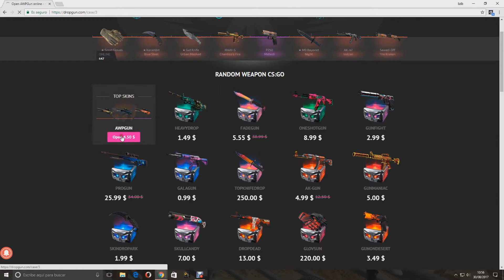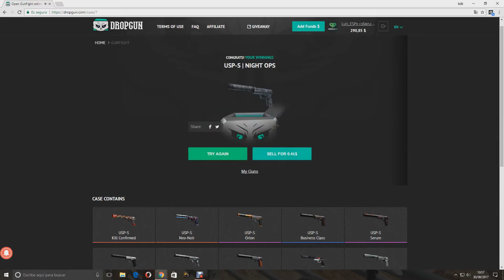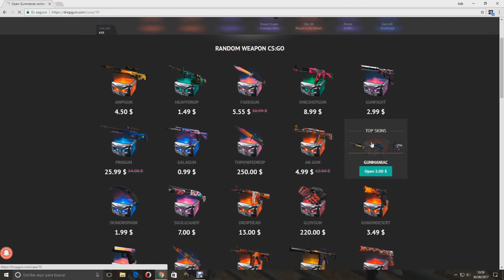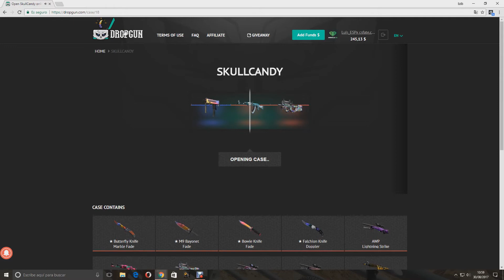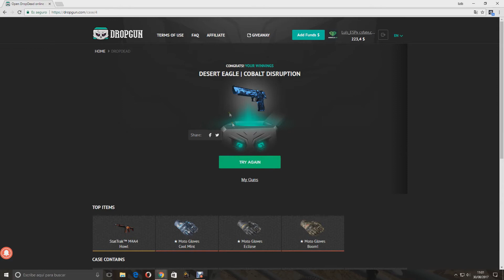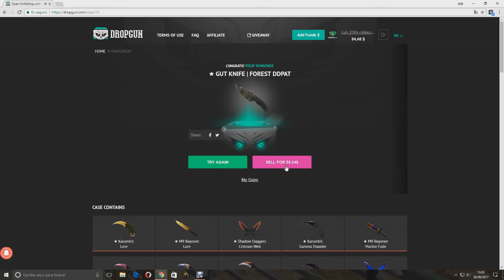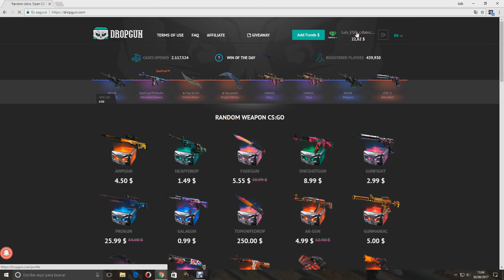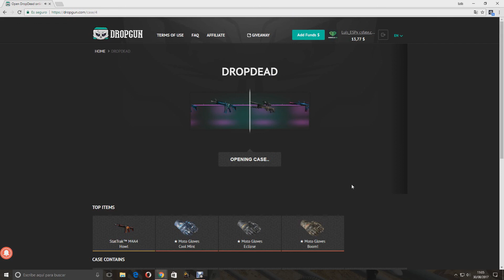FLIP KNIFE!!! ABRIENDO CAJAS EN DROPGUN 300$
Buenas chavales!
Aquí os dejo un opening de 300$ en una pagina llamada DropGun con algun drop interesante.
Espero que os guste muchísimo y lo apoyéis con un pedazo de like!
Un saludo!